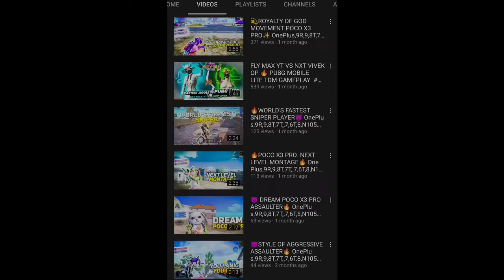I Killed Zamasu YT And Koobra Bhai PUBG LITE MONTAGE OnePlus 9R 9 8T 7T 7720P HD